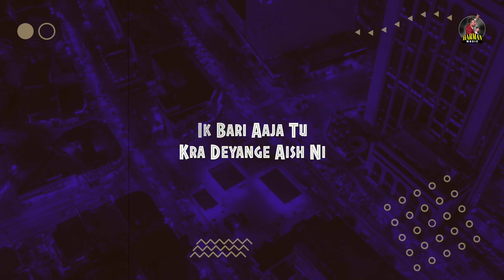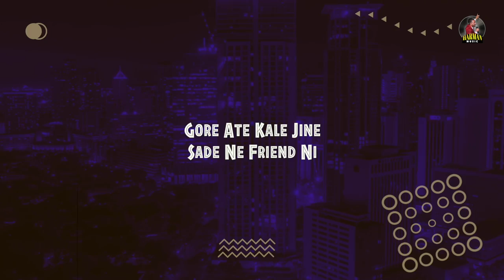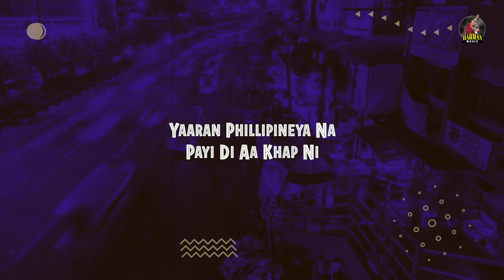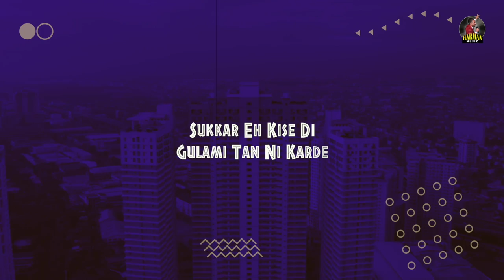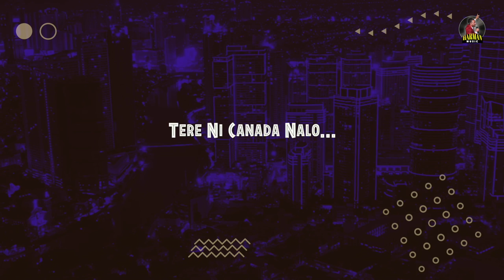Manila (Official Video ) | Harman Gurma | Latest Punjabi Song 2022 | Harman Music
Harman Music Proudly
Presents Song " Manila "

Singer - Harman Gurma
Lyrics -  K P Daudhar
Video & Design -  Freshy Sunny
Mix Master - Robby Beats